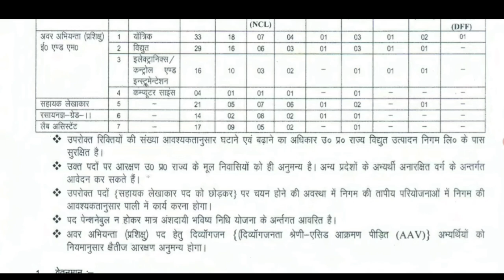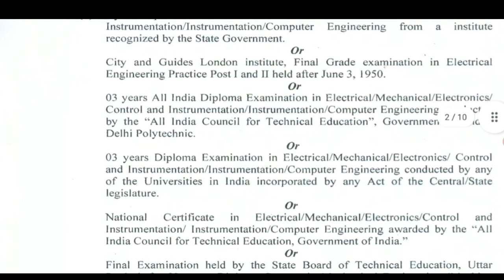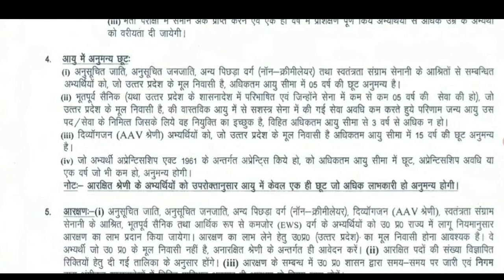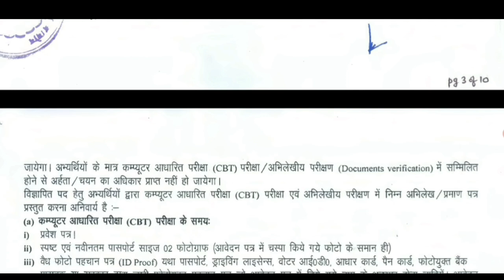बिजली बोर्ड भर्ती 2022 | NEW VACANCY 2022 | SARKARI NAUKARI 2022 | LATEST GOVT JOBS 2022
jal vibhag bharti 2021 | jal vibhag vacancy 2021 | phed recruitment 2021 | new vacancy 2021

FCI RECRUITMENT 2021 | FCI BHARTI 2021 | FCI VACANCY 2021 | NEW VACANCY 2021 | GOVTJOB PORTALS
Ludo Supreme Gold Testimonial

Visit Advertiser

Ad •

0:01

Skip Ad

SIGN IN

Description

fci recruitment 2021, new vacancy 2021, sarkari naukri, govtjob portals, sarkari result, fssai

24K

Likes

779,080

Views

Jun 18

2021